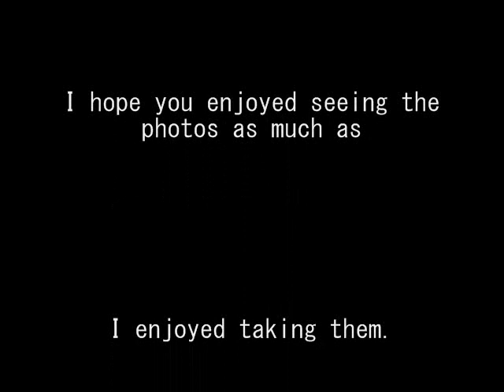Macro photography of insects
Macro photos I took of various insects, all alive and healthy when photographed. Cameras and equipment, a few with Olympus E-500-100mm with macro adapting lens. the rest with Cannon XSI/T3I with MPE-65 macro lens and MT24-EX macro flash. Feel free to give me some photographic advice. Thanks and I hope you enjoy.